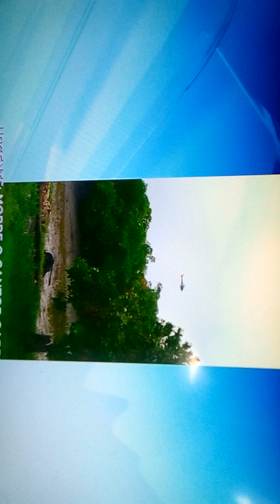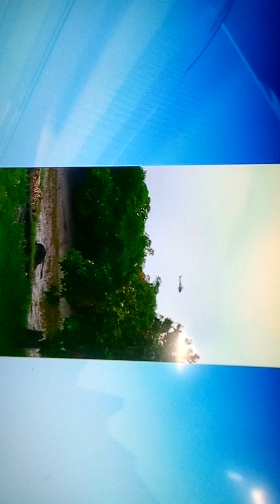Cantor Gabriel Diniz morre em acidente de avião